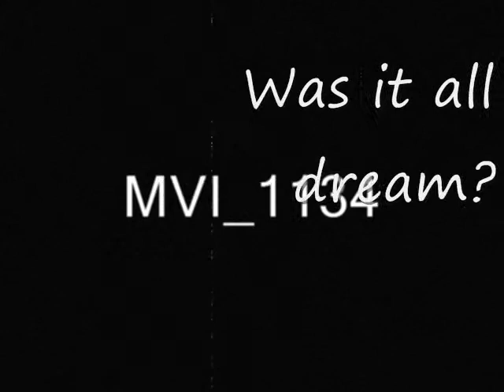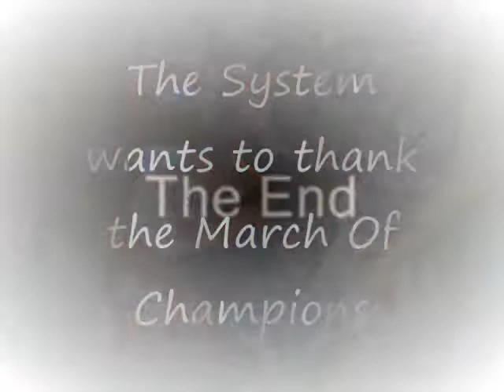What's For Dinner Tonight Sparky v328?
Recent dream sequence for fantasy snuff film starring Sparky (final outtakes and blooper reel - coming Summer 2011)